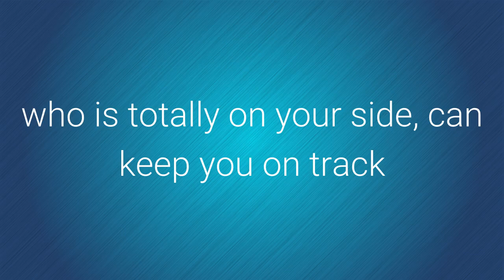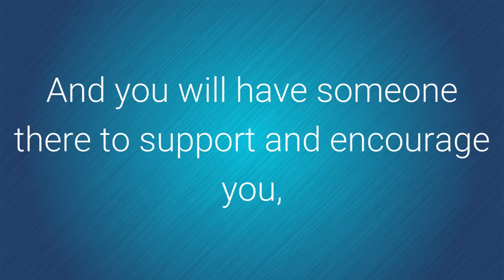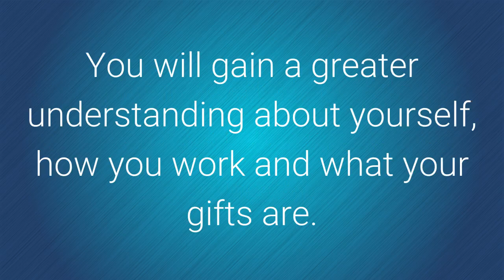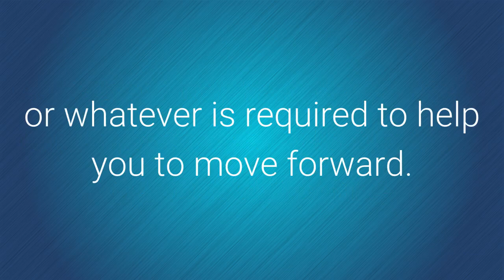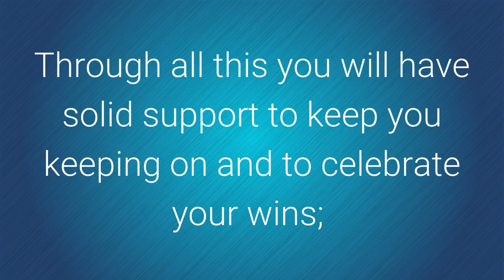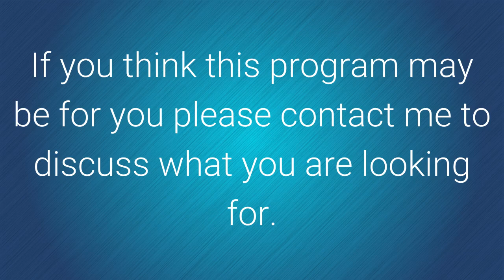Life Mastery - take the step to create your life.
Life Mastery - life coaching and kinesiology to help you to lean into your life and love it!

This program is for you if you are undergoing a major transition or are ready to make the changes you need to create a life you love. You may have already considered getting a Life Coach to keep you on track or you may know you work best when you have someone to back you and keep you accountable. You also may know the amazing benefits of kinesiology and want to incorporate this to help you to optimise your results.

This program will help you through those times when you are ready to change but feel too overwhelmed to start, or you are just finding it too difficult to do on your own. Often the difference between success and failure at those times is having someone who can help you see clearly, who is totally on your side, can keep you on track and who can be relied upon to keep your spirit hopeful.

Through this program you will find greater clarity, your confidence will increase and you will open up to possibilities and new ways of being.   You will learn to identify and clarify your goals and  create powerful intentions to achieve them. And you will have someone there to support and encourage you, and, when needed, to help you see how you are sabotaging yourself.

You will gain a greater understanding about yourself, how you work and what your gifts are. You will learn how to see the biggest picture while staying focused on taking the steps you need to take.

Through a combination of monthly sessions, online modules and phone and email support you will transform your life step by step, creating the life you want to live.

At each session we will review your progress and decide on the next appropriate step. A session may be used to make future plans, deal with issues or discuss difficulties or whatever is required to help you to move forward.

We will use kinesiology, counselling and essences to help you to release the blocks holding you back and to help you to learn the skills and gain the confidence to achieve your goals. This program also includes membership to Life Mastery and Psychology of Peace on-line programs so you can access information whenever it suits you. You also gain the benefits of the ongoing coaching and mentoring that is included as part of the membership site. Mastering your Life requires a strong commitment to yourself and to changing your life. You will receive a workbook to help keep you focused and will be completing reports to help you to chart your wins and your challenges.

You will take away work to do at home and you may, at times, have to sit in uncomfortable places. Through all this you will have solid support to keep you keeping on and to celebrate your wins;  to hold you accountable and to keep you on track to achieving your goals.

This is a highly personalised way to achieve and consolidate your specific goals.